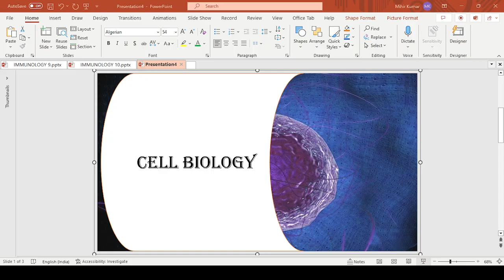Morning Dose/ Cell Biology/ Discover of the cell/Cell Theory (1838-1839)/ Mihir Kumar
Hi All,
         I, Vanshika Pal, have completed my master's in Zoology and graduation in ZBC from Department of Zoology, University of Lucknow. I has cleared GATE Exam.

All together, Guided 100+ STUDENTS WITHIN 1 YEAR AND 15 PLUS STUDENTS GET ADMISSION IN TOP NOTCH INSTITUTE (NISER, JNCASR, NCBS, IISER PUNE)

GAT B 2024
DBT 2024
TIFR 2024
ANSWER KEY TIFR 2023
TIFR 2023
B.Sc. Syllabus
M.Sc. Syllabus
ANIMAL BIOLOGY
CSIR NET LIFE SCIENCES IN HINDI
ICMR JRF
DBT JRF
CSIR JRF
NET JRF,